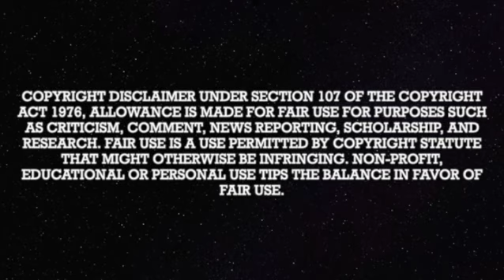The Shanny Files Archive: Apparently Drag Needs Jesus? 4/6/2024